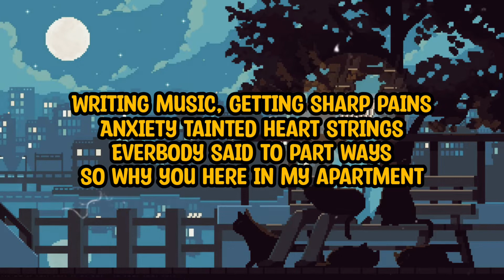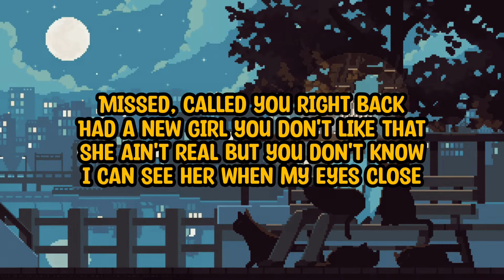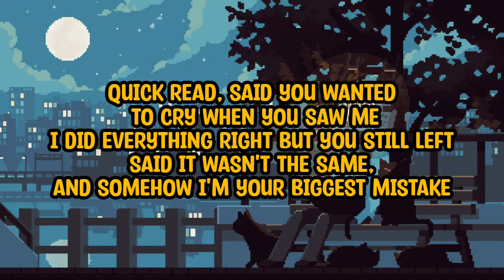Rxseboy - Stay the night // lyrics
damnnn. dạo này hơi bị ghiền rxseboy . nhạc chill vll ra 💙💙🎵🎶🎶🎵☕